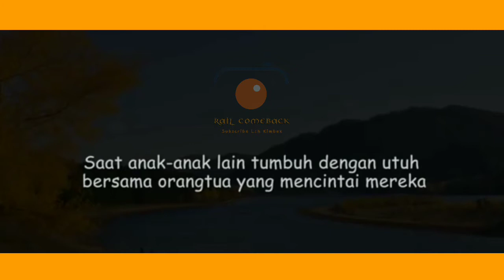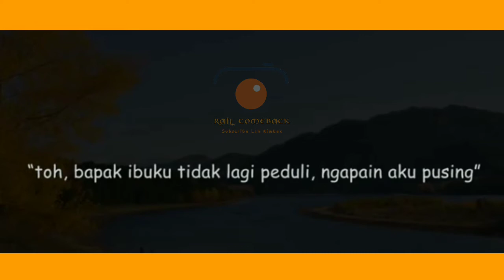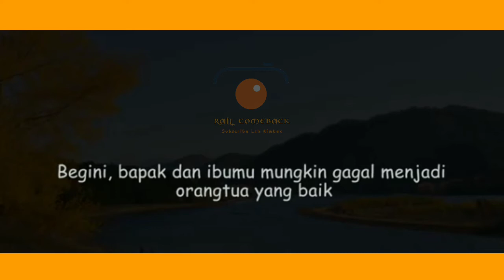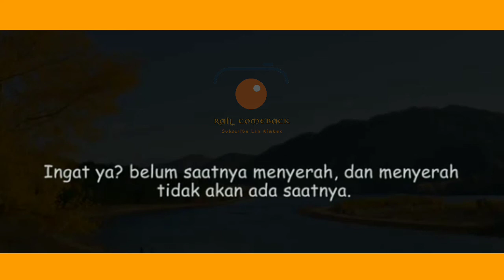Kata Kata Penyemangat Broken Home // Bikin Nangis Gak Kuat